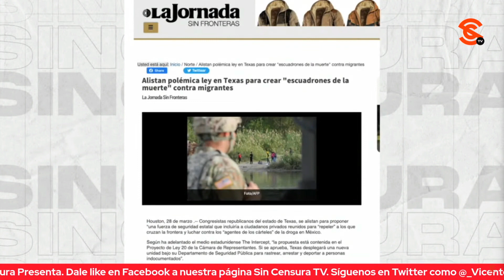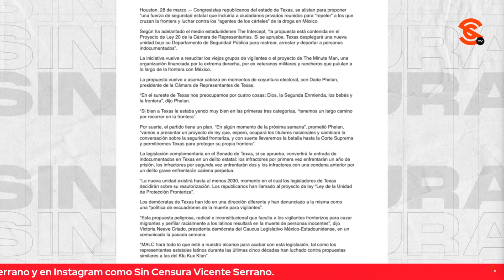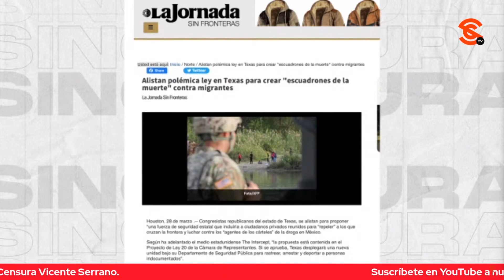REPUBLICANOS QUIEREN CREAR ESCUADRONES DE LA MU3RT3 PARA CAZAR A MIGRANTES EN TEXAS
No es broma… Los republicanos buscan legislar una “fuerza de seguridad” civil en Texas para “repeler” a los indocumentados que cruzan la frontera, es decir, darle certeza jurídica a “vigilantes” para que creen escuadrones de la mu3rt3 con tal de que puedan cazar inmigrantes ¿Y los panistas? ¿No van a llorar y gritonear por esto?